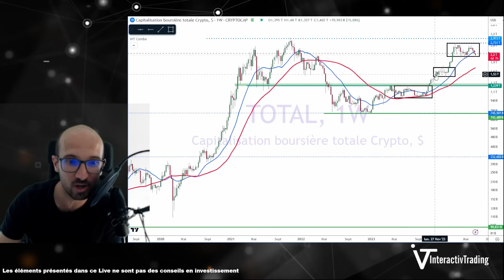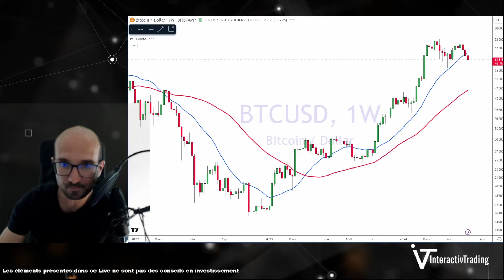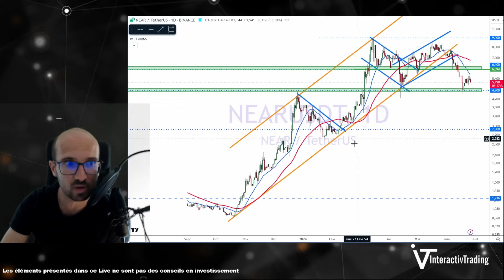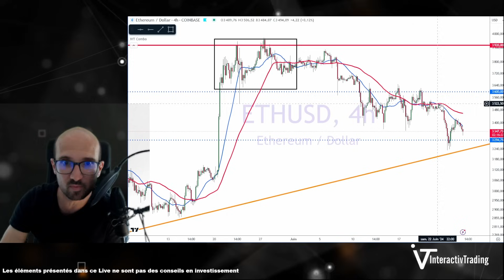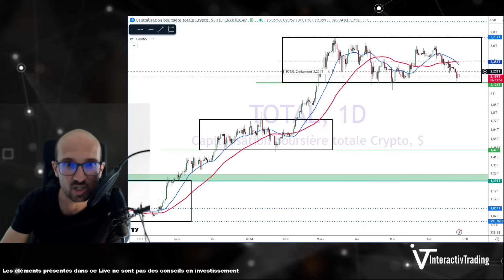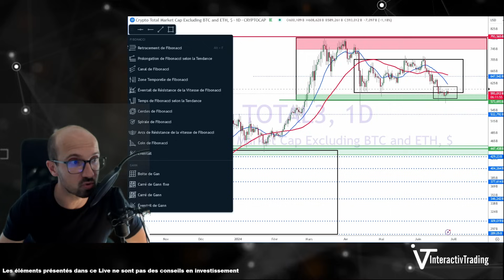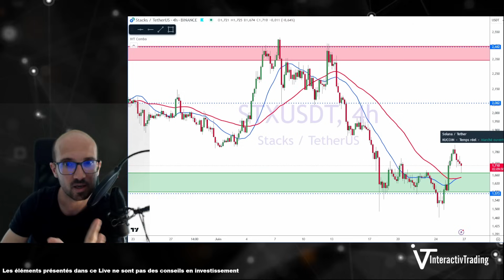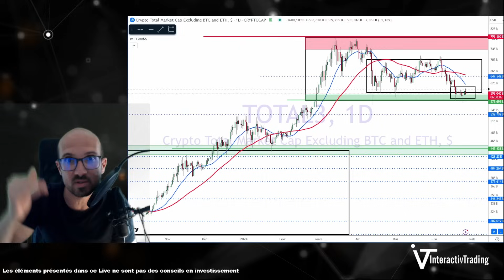🟢 BITCOIN & Altcoins : Encore de l’espoir pour un BULL RUN en 2024 !?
Le BULLRUN peut reprendre sur le marché Crypto ? Pourquoi faut-il encore y croire ? Quels sont les éléments techniques qui m'incitent à rester acheteur sur le marché et aussi sur certains ALTCOINS ? Tous mes éléments de réponses, mon avis et ma stratégie, ce que je vais surveiller aussi.

Avec toutes les dernières actualités sur les cryptomonnaies sur :
- Tentative d'attaque DDoS sur Cardano : Découvrez comment Cardano a résisté à une attaque et renforcé sa sécurité !
- Attaque par phishing sur le Bored Ape Yacht Club : 360 000 $ envolés via leur compte Discord. Un conseil pour éviter les arnaques !
- Nouveau projet de loi sur les cryptos aux États-Unis : Une régulation par la Commodity Futures Trading Commission et des exemptions fiscales pour les petits gains !
- Nouvelles régulations aux Émirats Arabes Unis : Des régulations qui pourraient interdire les paiements en cryptos. Quel impact pour la région ?
- Mouvements du marché des ETFs Bitcoin : Après une période de sortie, des flux entrants nets de 14,42 milliards de dollars. Bitcoin est toujours dans la course !
- Hong Kong et ses nouveaux ETFs Bitcoin et Ethereum : Hong Kong est sur le point d'approuver des ETFs Bitcoin et Ethereum, ce qui pourrait booster les investissements !

Si ce format vous plait, n'hésite pas à nous le faire savoir en mettant un pouce vers le haut ! ❤️

Merci à tous pour votre fidélité et la force que vous me donnez chaque semaine pour réaliser ce Débrief Hebdo !

🛑 Avertissement : Le trading comporte des risques. Les informations partagées sont à titre éducatif uniquement et ne constituent pas des conseils financiers.

Sommaire :
00:00 Introduction
00:16 Tentative d'attaque DDoS sur Cardano.
00:36 Attaque par phishing sur le Bored Ape Yacht Club.
00:57 Nouveau projet de loi sur les cryptos aux États-Unis.
01:24 Nouvelles régulations aux Émirats Arabes Unis.
01:38 : Mouvements du marché des ETFs Bitcoin.
01:49 Hong Kong et ses nouveaux ETFs Bitcoin et Ethereum.
02:00 C'est pas FINI sur les Cryptos : Point Global BITCOIN, ETHEREUM et Altcoins
07:15 Ce qu'il manque et ce qu'il faut surveiller MAINTENANT !
09:50 D'où vient ce manque de dynamisme ? Patience ...
16:30 MERCI !